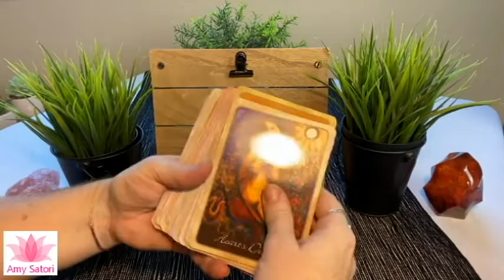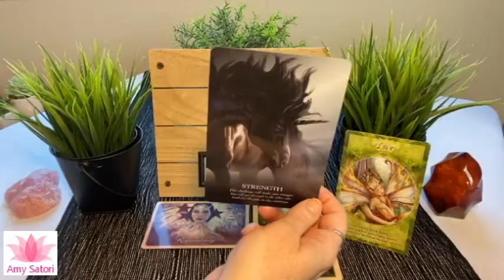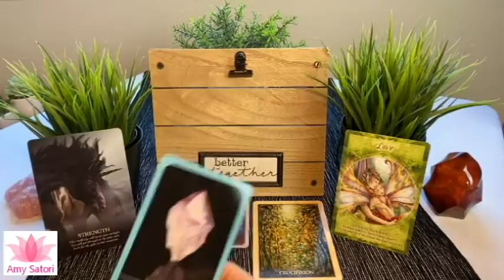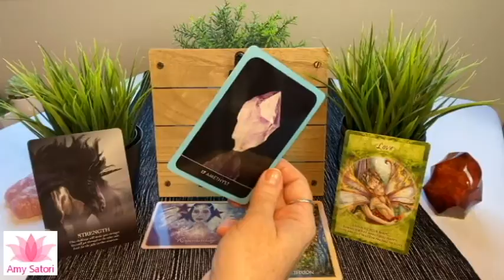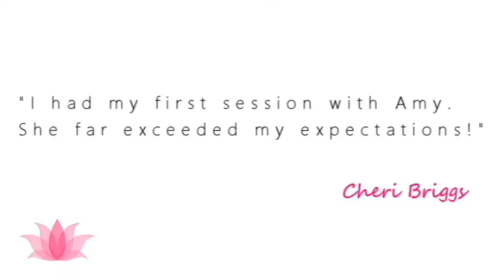😇 Stay Strong in Your Power | Daily Guidance